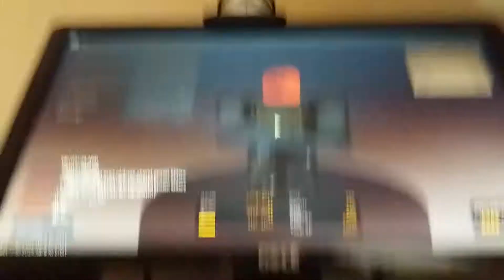Roblox phantom forces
If you would like to send me a friend request send it to Rollingship123 (roblox account)
Make sure you check out RedstoneisEPIC'S channel for more content like this